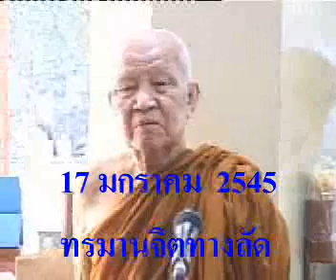ทรมานจิตทางลัด - 17 1 45 - หลวงตามหาบัว ญาณสัมปันโน